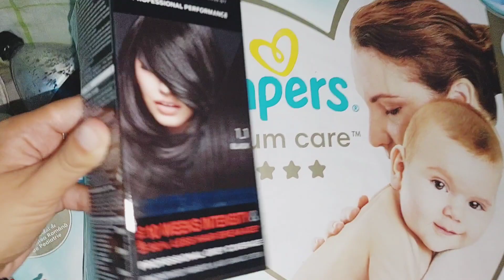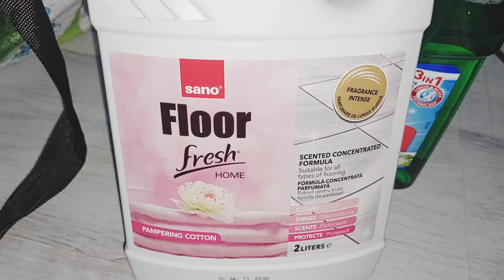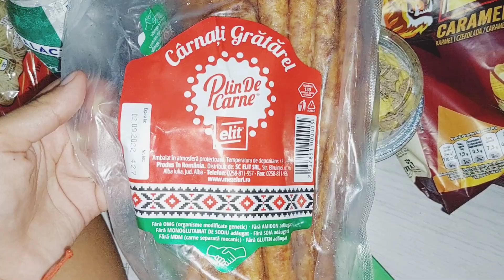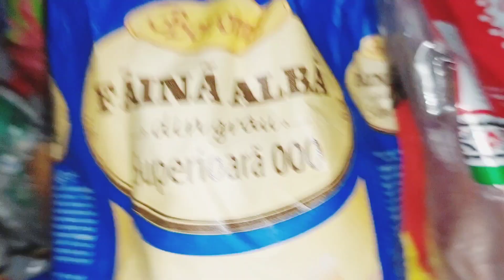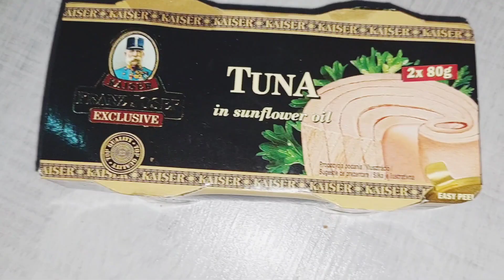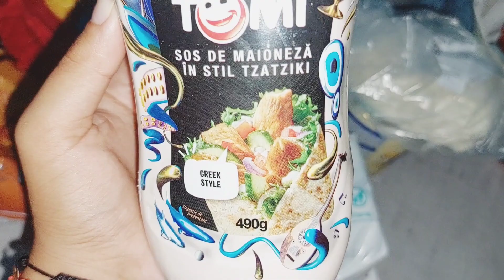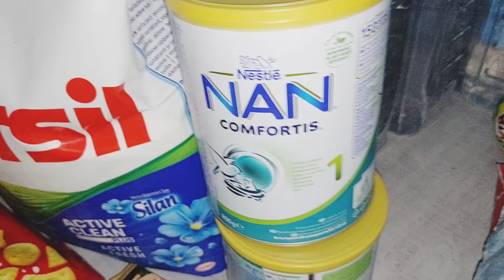Cumparaturi din Kaufland și Senic/Cadouri pentru nași și moși/Ianis se plimba cu mașinuța